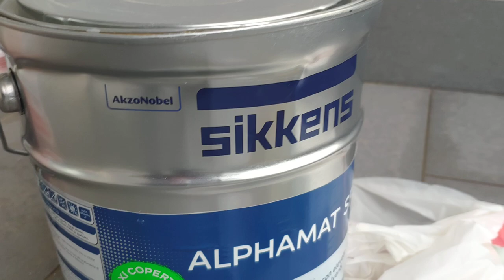Come tinteggiare una parete di grigio perla. Parte 1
Prima di tinteggiare una parete di un determinato colore è necessario passare un fondo prima con isolante acrilico e poi con una mano con il colore al 50%. La parete così preparata è pronta per essere tinteggiata con il colore scelto. Per le pareti scure le mani di fondo con il colore al 50% dovranno essere due.

Sei sei interessato ad un preventivo contattami al 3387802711 o visita il sito dove potrai trovare anche un blog con articoli su arredamento, decorazione e tinteggiatura per interni.